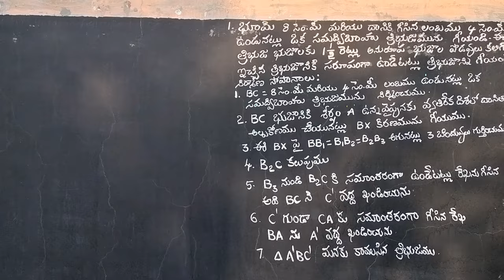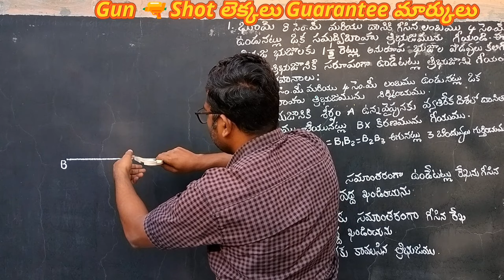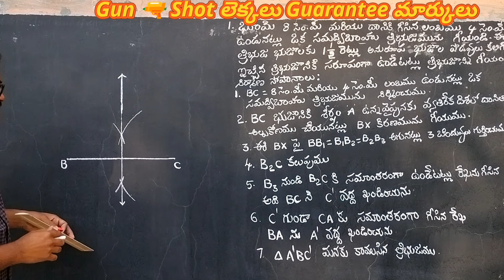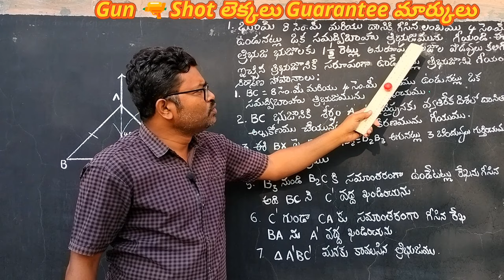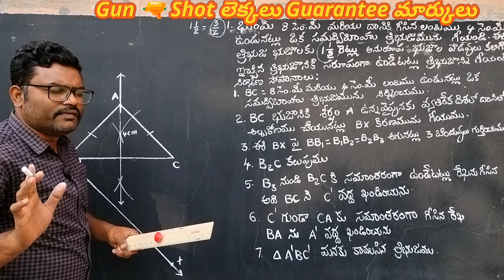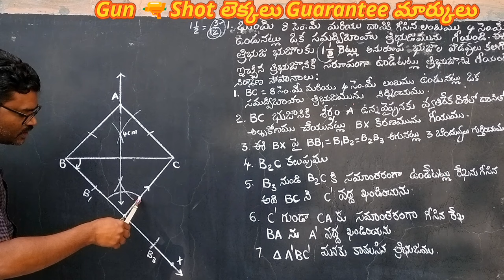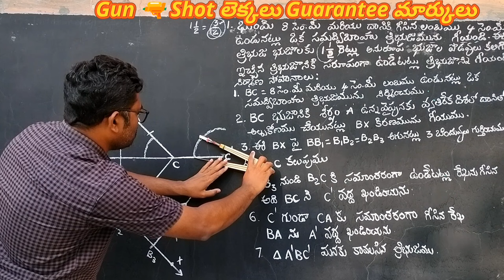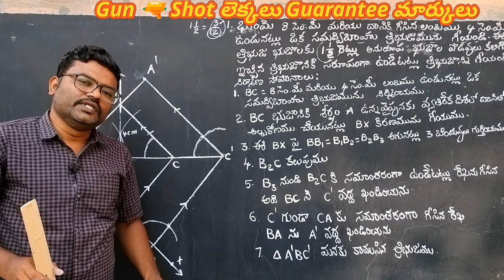Gun 🔫 shot లెక్కలు Guarantee మార్కులు/1½ రెట్ల సరూప సమద్విబహు త్రిభుజ నిర్మాణం/Volume #1 Video #9